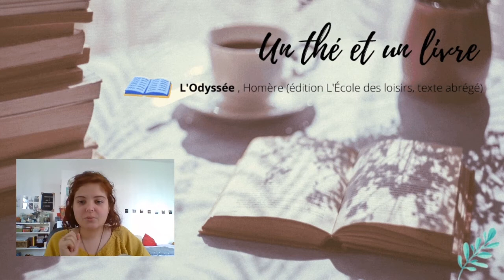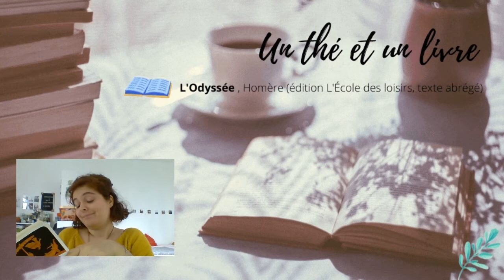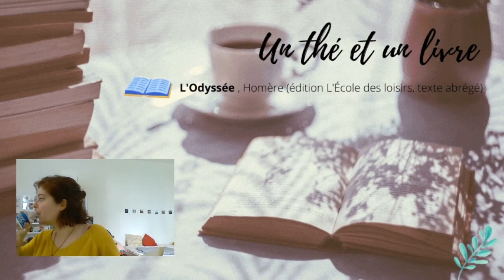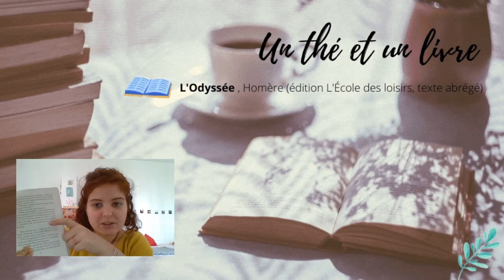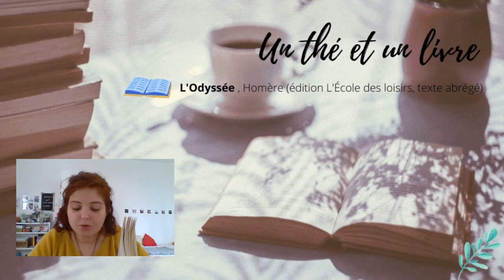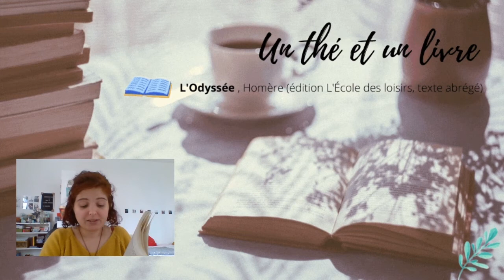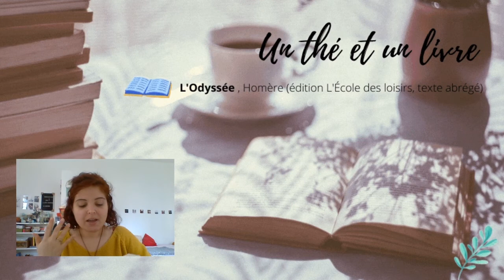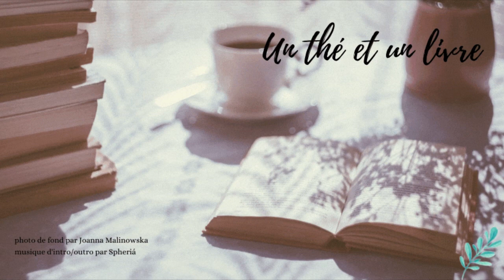[ Lecture ] L'Odyssée - Partie 3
De retour pour une vidéo "lecture" de la chaîne ! Toujours sur l'Odyssée, par Homère, version abrégée de l'Ecole des loisirs, que nous étudions en sixième.

Circé, les Enfers, Charybde et Scylla, l'île d'Helios et la fureur de Zeus sont au programme alors accrochez-vous !

Photo de fond par Joanna Malinowska
Musique d'intro/outro proposée par La Musique Libre